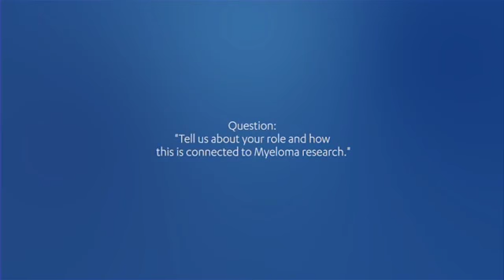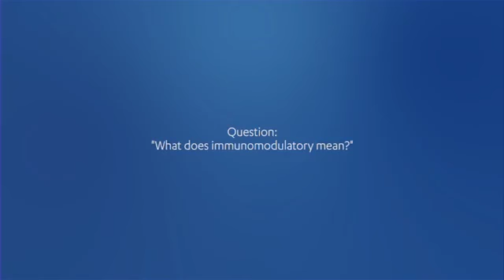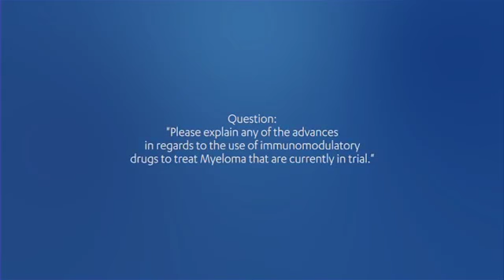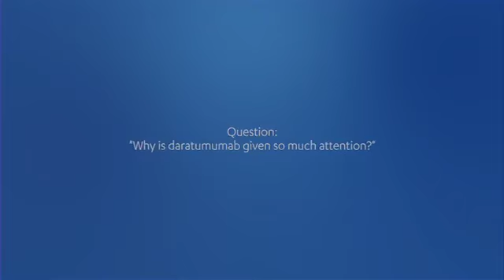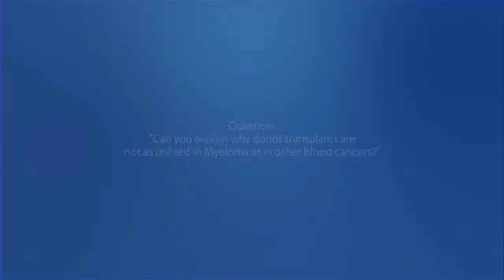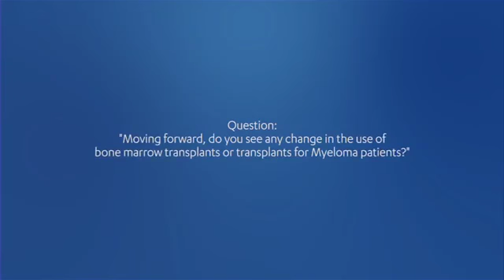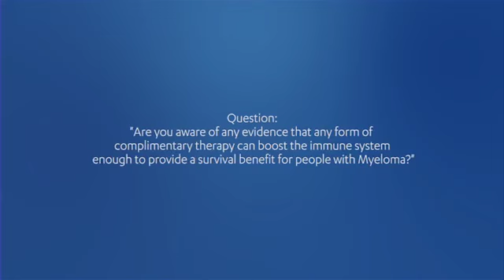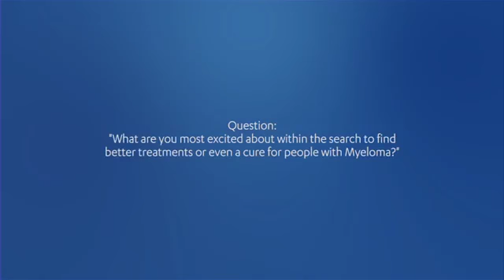Treatment Options in Multiple Myeloma with Professor Mohamad Mohty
Filmed at the Myeloma Forum in September of 2016, Professor Mohamad Mohty discusses treatments and management of myeloma.